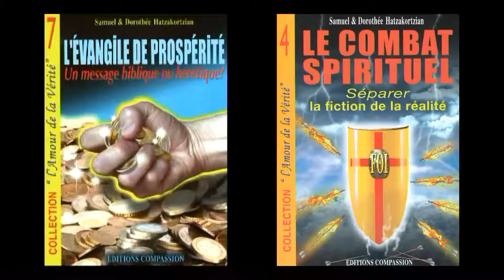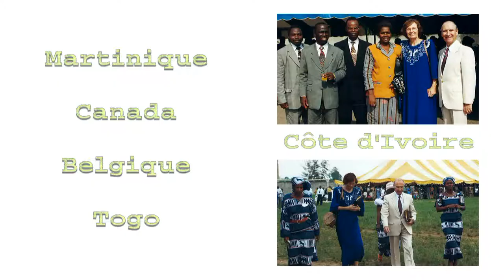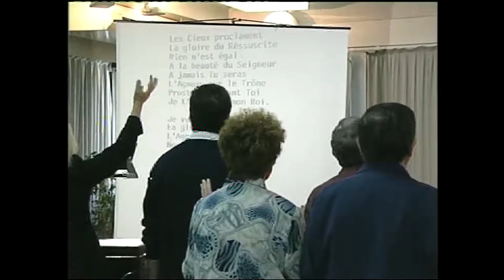VD06 Trois exhortations à tenir ferme dans notre fois (VALENCE)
Tous nos films sont classés par thèmes sur notre dans la rubrique YouTube.
Vous trouverez également sur ce site de nombreuses autres rubriques intéressantes à visiter.
Dans notre boutique vous pourrez vous procurer nos 16 livres et écouter gratuitement plus de 300  de nos messages audio.
Pour ceux qui auraient à coeur de soutenir notre oeuvre missionnaire COMPASSION qui travaille  dans la majorité des pays francophones du monde , la rubrique "Nous soutenir" vous y aidera. Que le Seigneur vous bénisse tous richement !